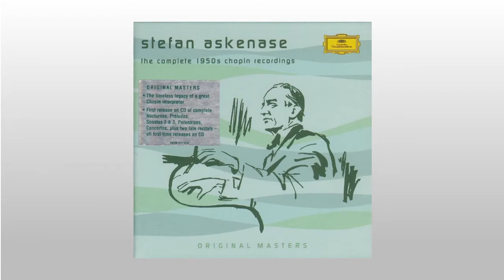Chopin Nocturne #11 In G Minor, Op 37 1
- Stefan Askenase